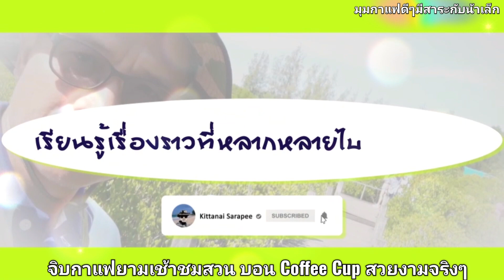จิบกาแฟยามเช้า ชมสวน ชุ่มชื่นหัวใจจริงๆ